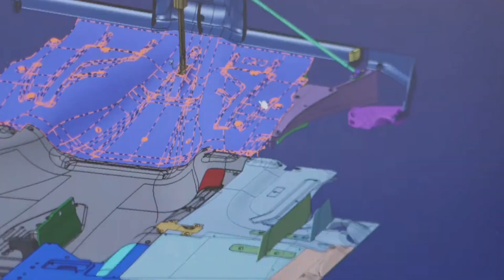Moving Parts | Meet Performance Data Analyst, Elvira Llabres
Performance Data Analyst and local Mallorcan, Elvira Llabres, returns to Palma to chase T6 in this her sixth America's Cup campaign.